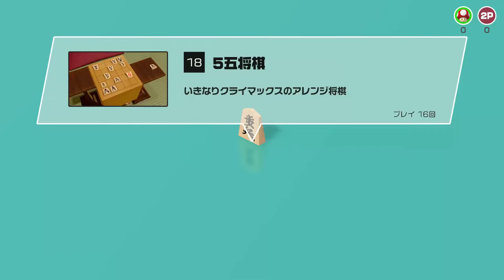【爆笑】将棋ガチ勢が本気を出した結果…【世界のアソビ大全51】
いつもコメント本当にありがとうございます！お友達とかにＳＮＳで拡散してくれたらうれしい。

今回は初の将棋とダーツ！将棋も飛車のストーカームーブでかなり盛り上がったしダーツもルールの意味不明の仕様でクソ笑いました笑　ぜひ最後まで見てくれたらうれしい！！